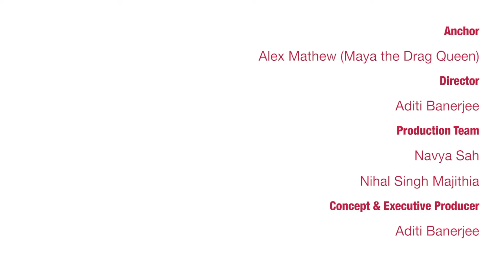Fart Fetish, Pick up Lines and the Ideal World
Chaya with Maya | Ashish Arora | 5

Ashish talks about weird fetishes, the best and the worst pick up lines and how he really hopes for the world to be. What is love and what does it mean?